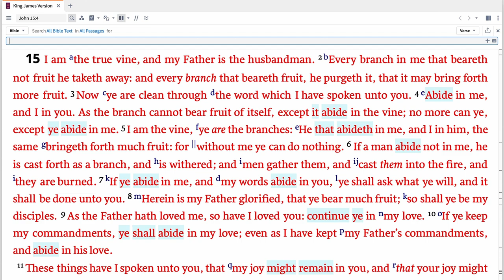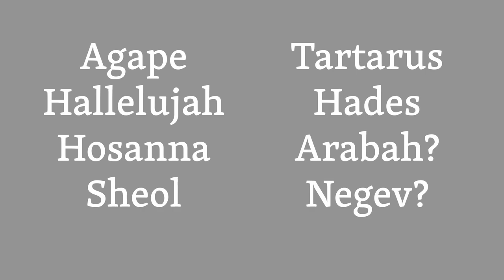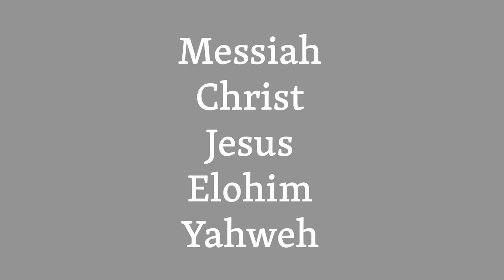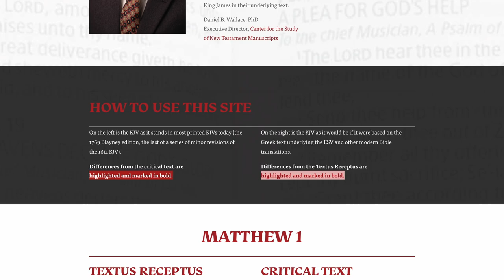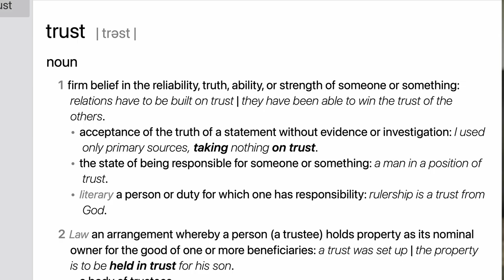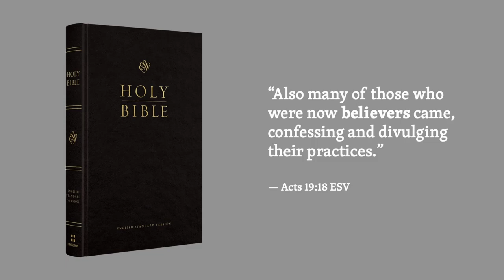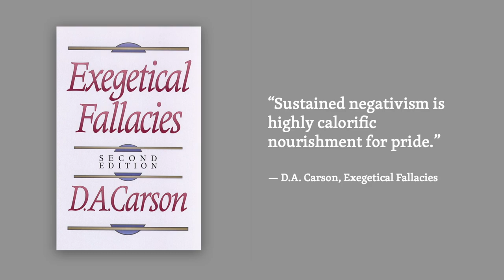Should Preachers Use Hebrew and Greek Words in Sermons?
An edit and follow-up on one of my most controversial Logos blog posts ever.